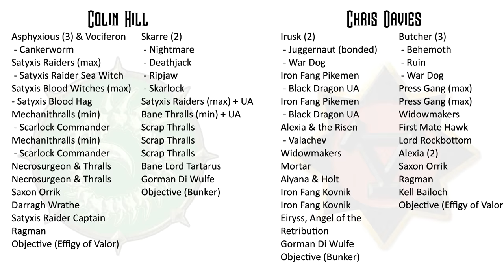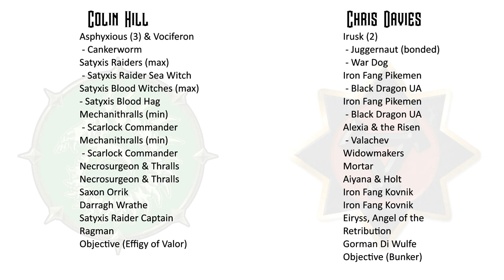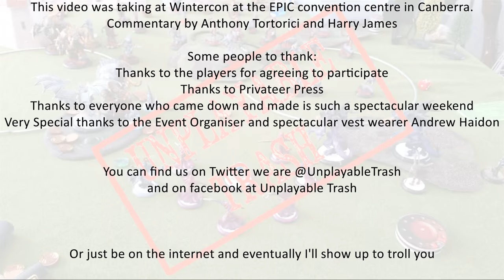Wintercon Masters Semi Final Colin Hill vs Chris Davies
Content Warning - This video features Australians. It is not suitable for children or animals.

Recorded on day 2 of masters at Wintercon in Canberra. Loud Chris vs Bobliness. Loud Chris playing his Irusk2 funmachine list and Colin playing Asphyxious3.

Irusk (2)
 - Juggernaut (bonded)
 - War Dog
Iron Fang Pikemen
 - Black Dragon UA
Iron Fang Pikemen
 - Black Dragon UA
Alexia & the Risen
 - Valachev
Widowmakers
Mortar
Aiyana & Holt
Iron Fang Kovnik
Iron Fang Kovnik
Eiryss, Angel of the Retribution
Gorman Di Wulfe
Objective (Bunker)

Asphyxious (3) & Vociferon
 - Cankerworm
Satyxis Raiders (max)
 - Satyxis Raider Sea Witch
Satyxis Blood Witches (max)  - Satyxis Blood Hag
Mechanithralls (min)
 - Scarlock Commander
Mechanithralls (min)
 - Scarlock Commander
Necrosurgeon & Thralls
Necrosurgeon & Thralls
Saxon Orrik
Darragh Wrathe
Satyxis Raider Captain
Ragman
Objective (Effigy of Valor)